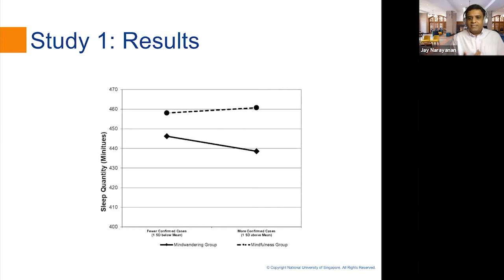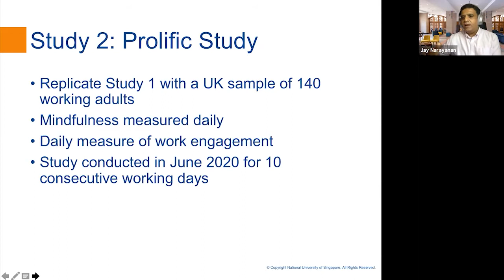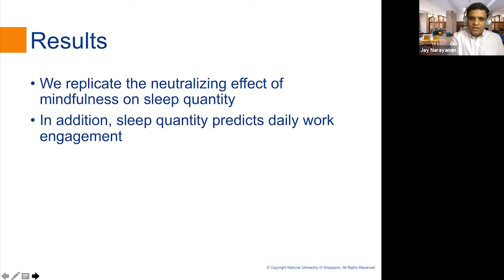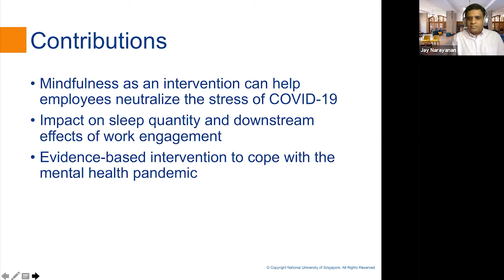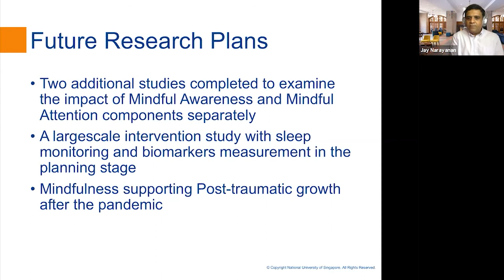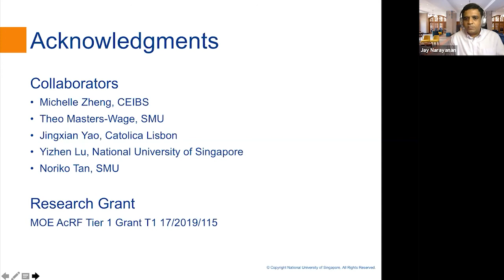Mindfulness At The Workplace | A/Prof Jayanth Narayanan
Associate Professor Jayanth Narayanan is Associate Professor of Management and Organisation at the NUS Business School. Dr Narayanan’s research and teaching interests are in the areas of decision-making, negotiations and influence. He has also researched the biological basis of human behaviour at the workplace, and done some of the earliest research on the role of mindfulness for organizational leaders. he was awarded the Teaching Excellence award in NUS for his expertise teaching Organizational Behaviour and Leadership, and his work has been published in numerous academic journals.